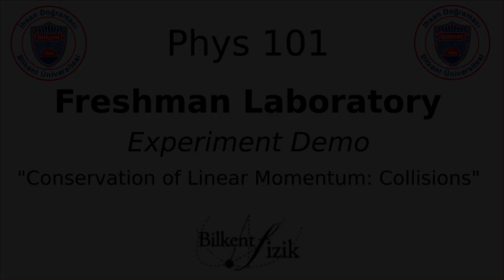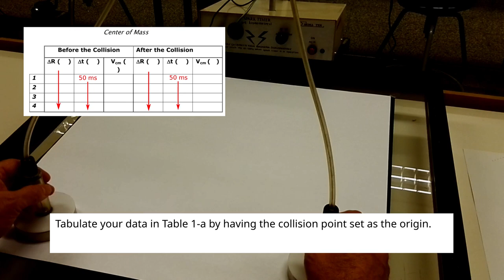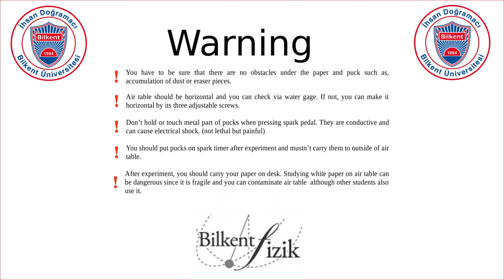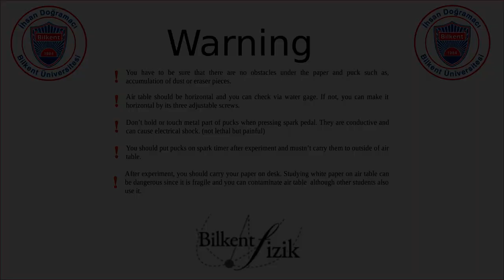phys101 lab demo v3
PHYS 101 Lab Experiment 3